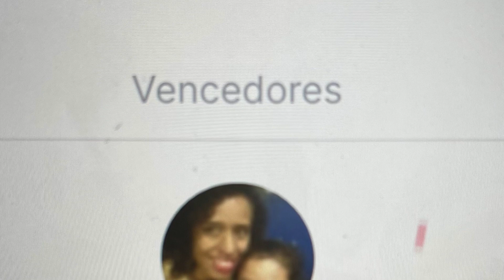TUDO SOBRE PÓS FACIAIS! QUAL ESCOLHER???